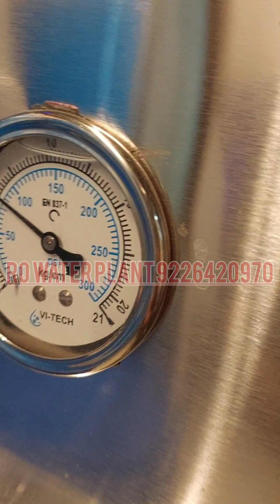water softener sand filter carbon filter Ro water plant complete Mein Indian Oil per Humne yah